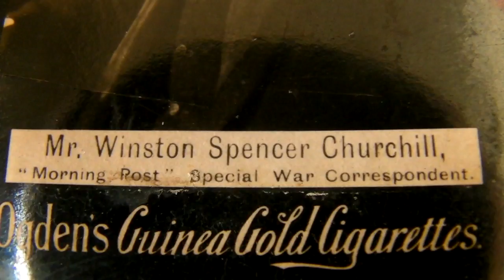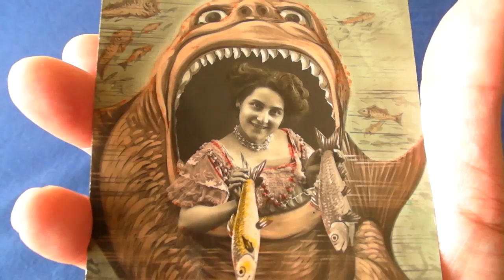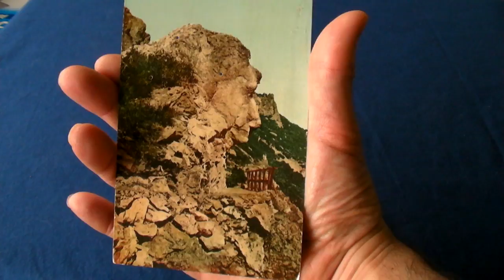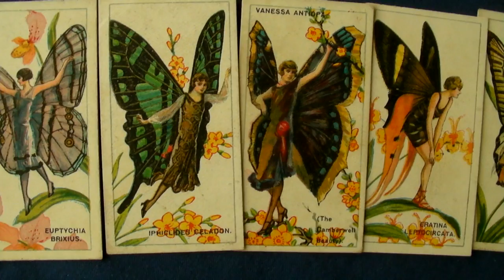Cut Up Technique William Burroughs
Who invented the cut up technique?  Was it William Burroughs or Tristan Tzara? Even if Burroughs can't take sole credit for the idea, many rock stars have cited him as a significant influence on their work: David Bowie, Kurt Cobain, The Beatles..